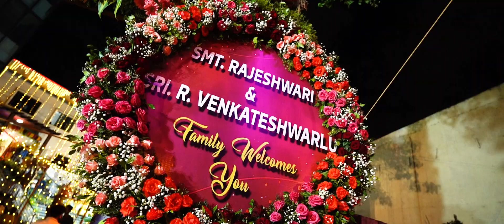Venkat Srivastav weds Apoorva | Cinematic Reception Video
Cinematographer: Suhas
Editing & VFX: Jamunaraj